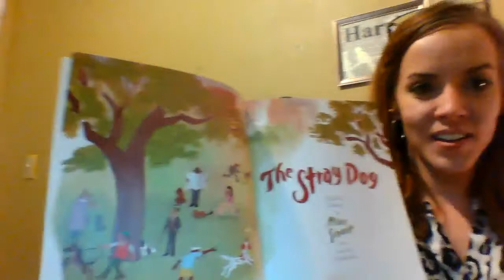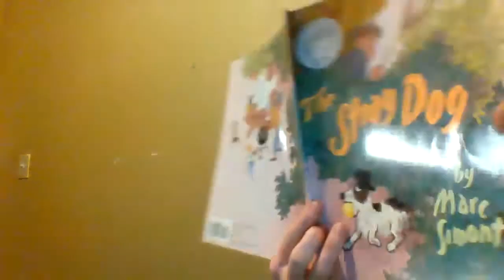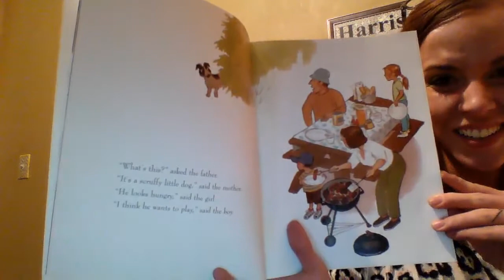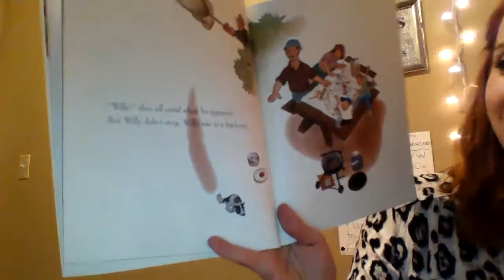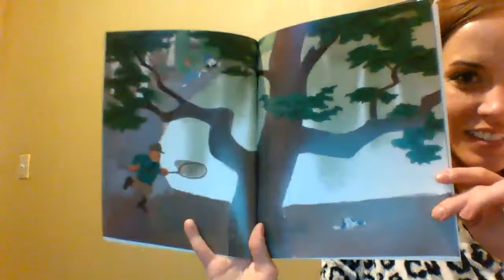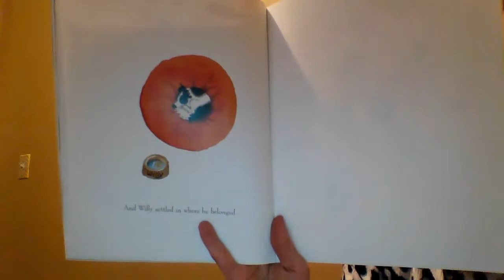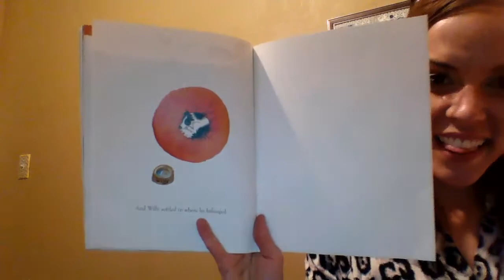Mrs. Harris Reads "The Stray Dog" by Mark Simont from a true story by Reiko Sassa.